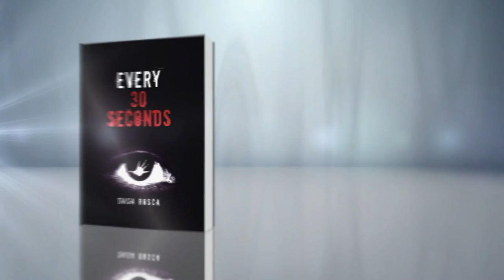God Is Raising Up A Remnant - Randy Fuller on Daily Faith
On today’s show, Philip’s guest is Pastor Randy Fuller of New Beginnings Family Worship Center in Northport, AL. Today they are face to face discussing facts that are going on in America today. As Christians, we all need to stand up and fight for what we believe in. We believe that God is raising up a remnant in the church, and with that He is allowing the shaking to go on. If we don’t stand for something, then we will fall for everything. Fear doesn’t come from the Lord. God gives us power, love and a sound mind. Anything other than that is from the devil. “For God has not given us a spirit of fear, but of power and of love and of a sound mind.” 2 Timothy 1:7 NKJV